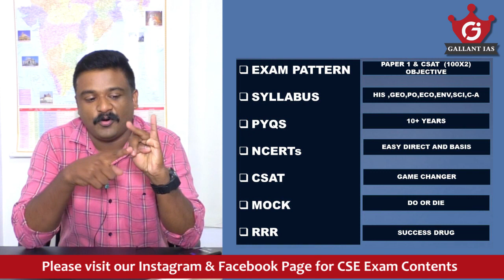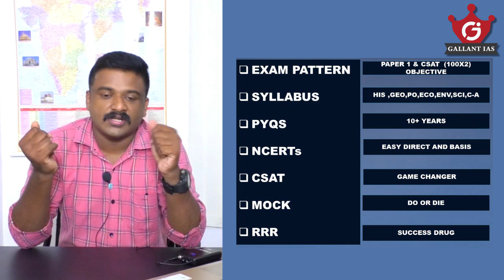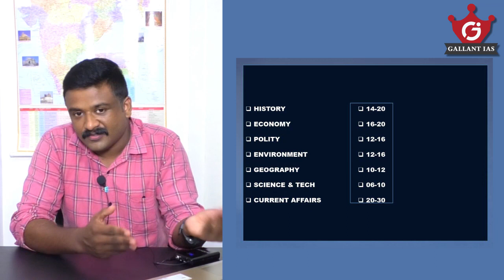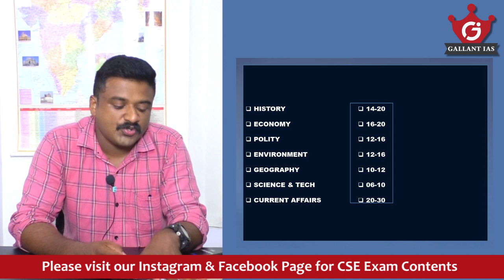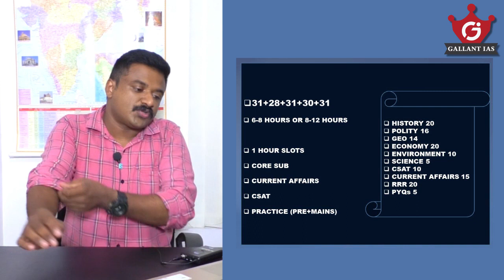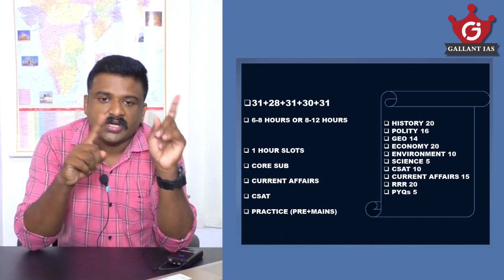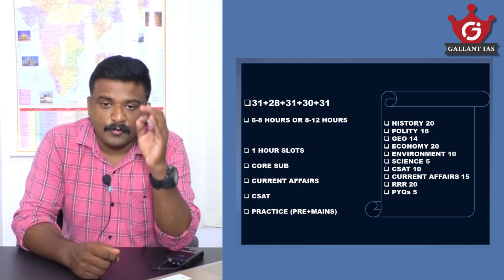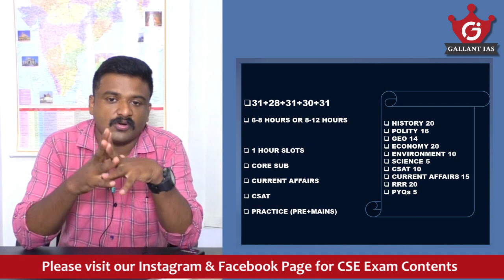RRR Strategy for Prelims 2022/150 days strategy to clear Prelims | UPSC CSE | Gallant IAS